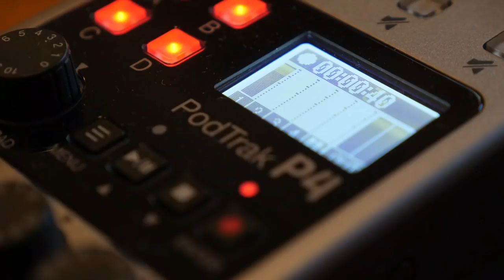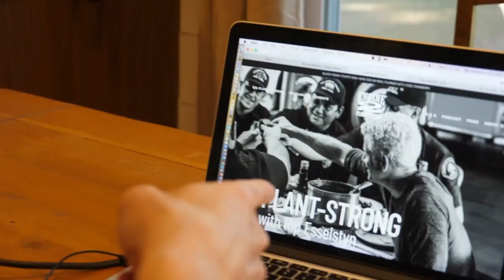97% of the USA is deficient in this. Are you?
For show notes and more information, visit the episode

Let me ask you this -- “Where do you get your fiber?” If your first answer is Metamucil or any other supplement, keep watching, Please.

So many of us have what is known as a “carcinognenic microbiome.” That’s even awful for me to say, but it’s true...Many people are walking around with a gut filled with cancer-promoting cells. Not only is this leading to so many of the preventable chronic lifestyle diseases, but also debilitating mental and cognitive issues...depression, alzheimers, anxiety... What you eat affects how you feel.

My friends - we can do something about this...We don’t want to depress you with this information, but INSTEAD, provide simple solutions to reclaim your health and live optimally.

...And that’s why Dr. Desmond is back today - to continue to help you understand the importance of your gut microbiome and the massive impact it has on all aspects of your life. Are you ready??